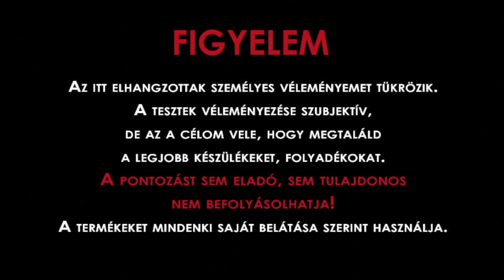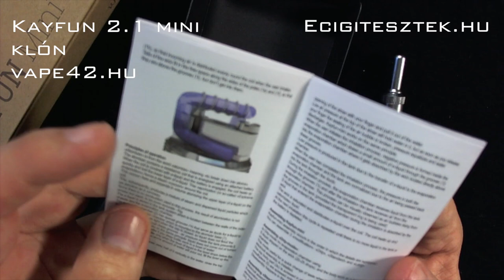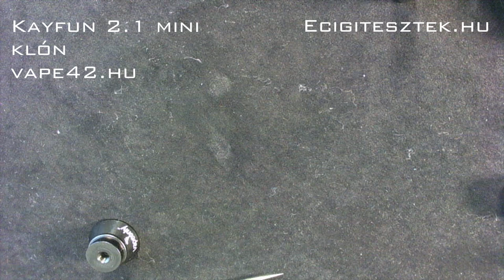Kayfun 2.1 mini klón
Filigrán kis Kayfun, mely az extender kéménnyel akár 5ml liquid befogadására is képessé teszi kazánunkat. Sok-sok kiegészítő teszi teljessé a készletet.